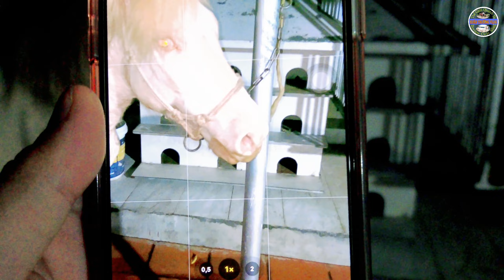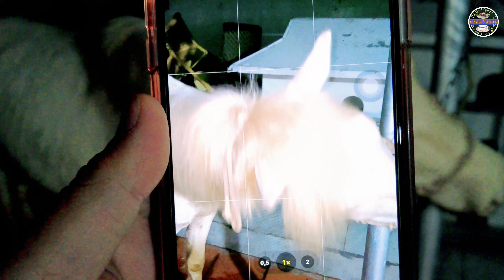Khai xuân em ngựa bạch tại nhà biên tập vên thu minh đài truyền hình vtv3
🟢 LINH ĐẶT MUA CÁC SẢN PHẨM TỪ NGỰA BẠCH

🌍 Kênh XUÂN TRƯỜNG VLOG hứa đem lại những video clip hay đẹp độc lạ nhất từ những chú ngựa cho quý vị và các bạn🇻🇳🍁. !
CẢM ƠN QUÝ VỊ VÀ CÁC BẠN đã giành thời gian theo dõi,xem CLIP kênh XUÂN TRƯỜNG VLOG .các ban hãy  nhấn ✳️LIKE ✅️CHIA SE 🟢ĐĂNG KÝ KÊNH để ủng hộ và xem những video miễn phí của mình nhé!
😘TÔI YÊU QUÝ VỊ VÀ CÁC BẠN RÂT NHIỀU🇻🇳🌍
🌏LINH ĐẶT CÁC SẢN PHẨM TỪ NGỰA🐎BẠCH NHẠN%🇻🇳
🇻🇳CAO NGỰA MẦU  🐎🇻🇳 350.000vnđ/100g
🇻🇳PHỔI NGỰA BACH TƯƠI🐎🇻🇳6000.000vnđ/(1bộphổi)
🇻🇳PHỔI NGỰA BẠCH NGÂM MẬT ONG RỪNG🐎
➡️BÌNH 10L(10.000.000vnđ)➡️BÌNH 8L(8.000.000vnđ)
➡️LỌ 200mml(350.000vnđ)➡️lọ 100mml (250.000vnđ)
🇻🇳MẬT ONG RỪNG ➡️1L=280.000VNĐ=1,4KG.

✳️🇻🇳📞HOT LINE📞🇻🇳✳️
🇻🇳DƯƠNG XUÂNTRƯỜNG➡️0️⃣3️⃣5️⃣7️⃣.7️⃣8️⃣1️⃣.7️⃣8️⃣9️⃣
✅️kênh XUÂN TRƯỜNG VLOG có bán và tư vấn ngựa BẠCH,Ngựa KIM ,ngựa Thường.Ngựa sinh sản,ngựa giống ,ngựa thương phẩm từ ngựa nhỏ đến lớn.
✅️kênh XUÂN TRƯỜNG VLOG nhận nấu cao ngựa(BẠCH,KIM,THƯỜNG).cao Mèo,cao lá,cao cây thuốc tại nhà quý vị và các bạn🚛🏠🇻🇳
✅️Kênh XUÂN TRƯỜNG VLOG nhận thịt ngưa,say giò,làm cỗ,nấu cao cho ĐÁM CƯỚI,HỎI,NHÀ HÀNG,KHÁC SẠN và tất cả mọi người có nhu cẫu XUÂN TRƯỜNG VLOG luôn luôn sãn sàng phục vụ mọi người.
🟢Kênh XUÂN TRƯỜNG VLOG có bán các sản phẩm tử ngựa.🟥cao ngựa BẠCH,cao ngựa Thường,cao Mèo,PHỔI NGỰA BẠCH Ngâm mật ong,Mật ong rừng,mật ong Nhãn Rừng%!
✳️XUÂN TRƯỜNG VLOG  nhận ship sản phẩm cao ngựa.phổi NGỰA BẠCH ngâm mật ong RỪNG đến quý vị và các bạn trên toàn quốc🇻🇳🚛🎠
🌍🇻🇳CƠ SỞ SẢN SUÂT CAO NGỰA🐎PHỔ NGỰA🎠BẠCH NGÂM MẬT ONG RỪNG🏠HỢP TÁC XÃ NGỰA BẠCH LÀNG PHẨM🌍
✳️Địa chỉ:🏠🇻🇳🚖 DƯƠNG XUÂN TRƯỜNG/xóm Phẩm1/Xã Dương Thành/Huyện Phú Bình/Tỉnh Thái Nguyên!✅️

✅️XUÂN TRƯỜNG VLOG Luôn luôn phục vụ quý vị và các bạn các con giống và các sản phẩm từ ngựa trên toàn quốc quý vị và các bạn có nhu cầu hãy liên hệ📞🇻🇳🎠🚖